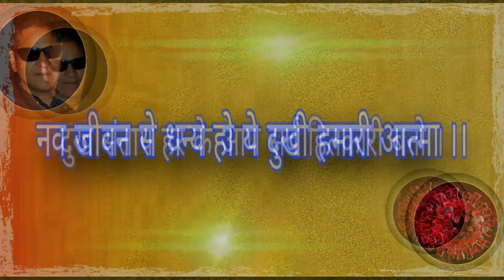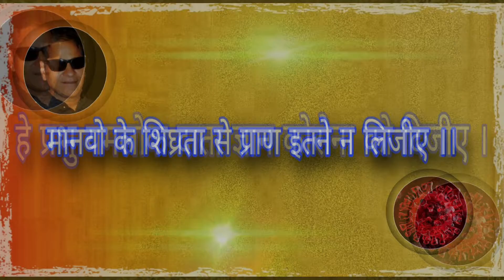कोरोना आरती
प्रिय मीत्रो
जालोर से चन्द्रप्रकाश सोनराजजी गाँधीमूथा का
सादर जय जिनेन्द्र

          मित्रो जैसे कि हम सब जानते है विगत कई दिनो से विश्व मे कोवीड 19 जीसे केरोना वाईरस भी कहा जाता है ने आतंक मचा रखा है व बहोत ही तेजी से फेल रहा है अतः हमे उससे बचने के लीए स्वतह ही इसकी गंभीरता को समजते हुए इससे बचाव का उपाय करना है। मीत्रो इस वाईरस से हजारो लोग असमय ही काल के ग्रास बन चुके है व लाखो लोग इस बीमारी का इलाज करवा रहे है अत हम सभी की ये जीम्मेदारी बनती है की इस समस्या से नीपटने के लीए हर संभव योगदान देते रहे

          मित्रो हिन्दु धर्म मे आरती का विशेष महत्व माना गया है आरती के महत्व की चर्चा सर्वप्रथम "स्कन्द पुराण" में की गयी है आरती हिन्दू धर्म की पूजा परंपरा का एक अत्यंत महत्वपूर्ण कार्य है किसी भी विघ्नों के निवारण के लीए पूजा पाठ, यज्ञ, अनुष्ठान के अंत में देवी-देवताओं की आरती की जाती है मित्रो इसी को आधार बनाकर मेने माता विणावाधिनी की कृपा से कोरोना वाईरस से मुक्ति के लीए आरती लीखने का प्रयास किया है मित्रो आप इस कोरोना वाईरस की आरती को श्रध्दा भाव से गाने का प्रयास करे जीससे इस बीमारी से बचने की संभावना बन सकती है।

*चंद्रप्रकाश सोनराजजी गाँधीमूथा*